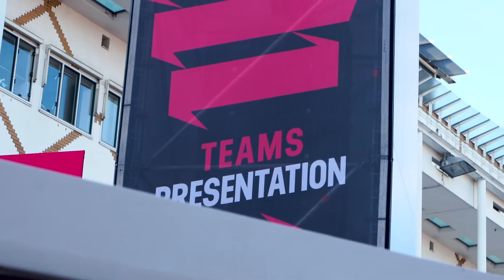Giro in Gelderland - ploegenpresentatie Giro d'Italia op Marktplein Apeldoorn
De dag van de ploegenprestatie, een optreden van Waylon en DJ Chiel op een zonovergoten Marktplein